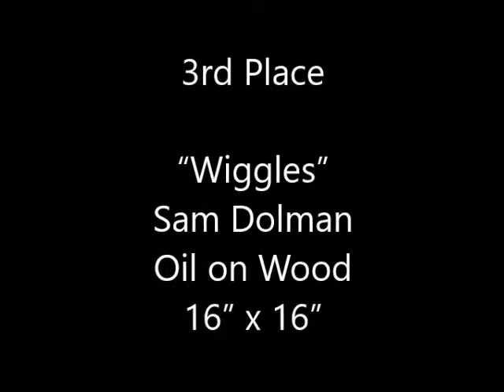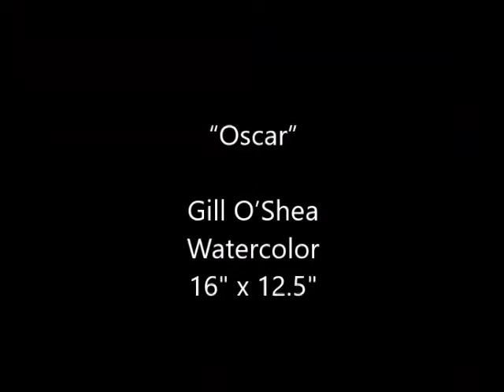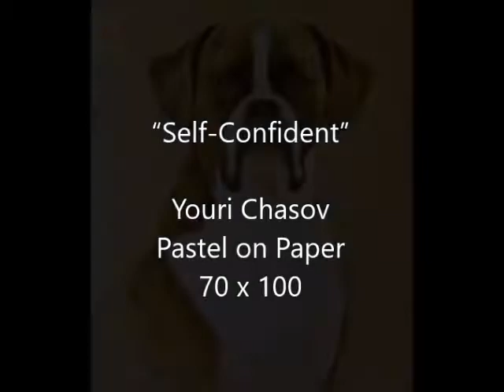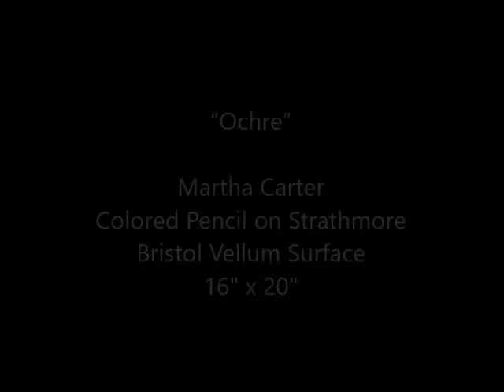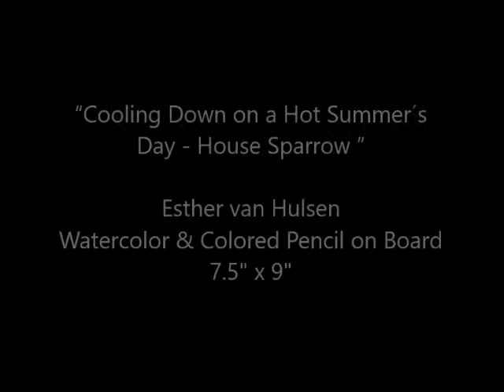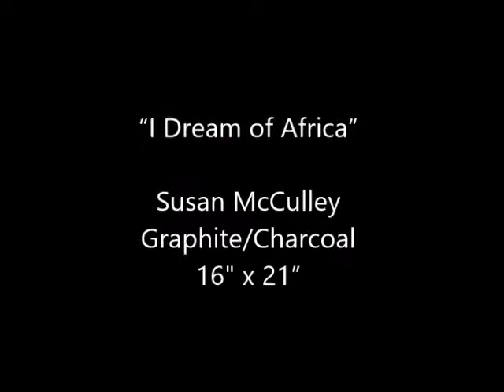2nd Annual Animal Kingdom International Art Exhibition - May 2017 (Traditional Category)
Fusion Art's 2nd Annual Animal Kingdom International Online Art Exhibition received entries from artists all over the world including the US, Canada, United Kingdom, India, Italy, Australia, Austria, Qatar, Norway, Russia, Japan, France, Ireland and Singapore.